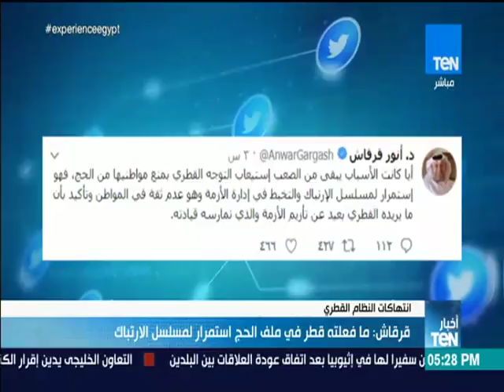أخبار TeN - قرقاش: ما فعلته قطر في ملف الحج استمرار لمسلسل الارتباك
أخبار TEN يعرض أخبار يومية بما يحدث في مصر والعالم من أحداث سياسية وأقتصادية واجتماعية.